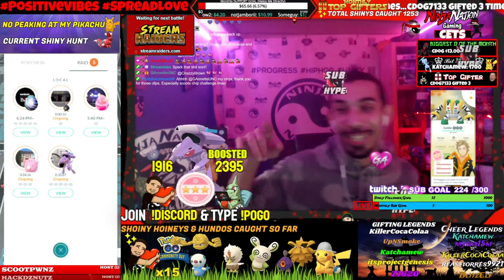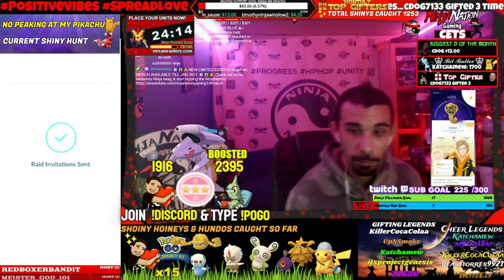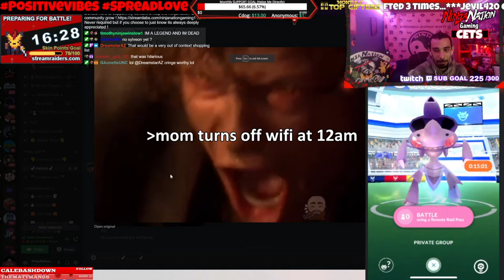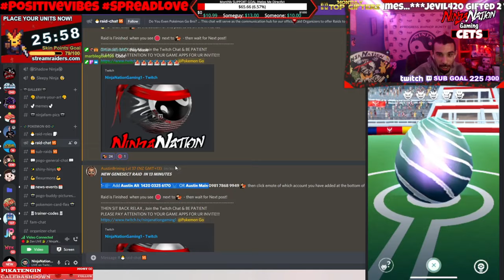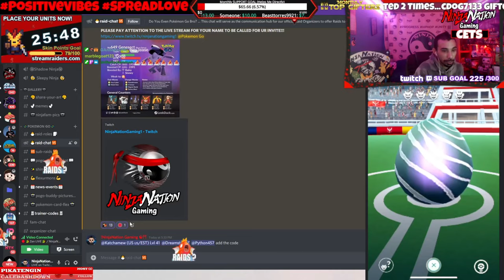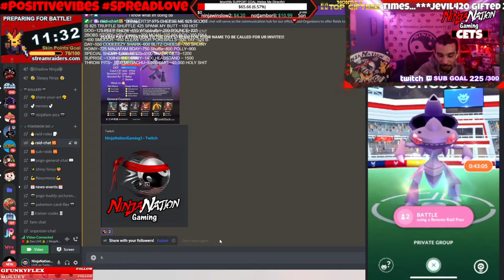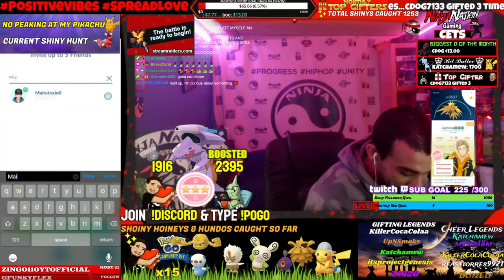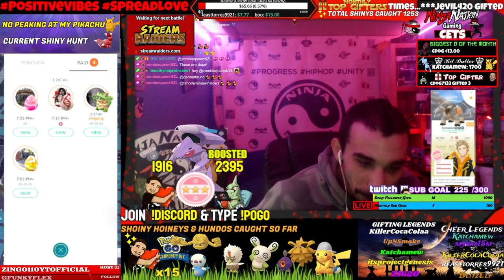[10/04/21] ✨HOSTING ALL RAIDS🐣 + Pokemon Unite Ranked 💖 INCENSE & CHILL VIBES 💫 🤗 ⛩️ SpreadLove 😀